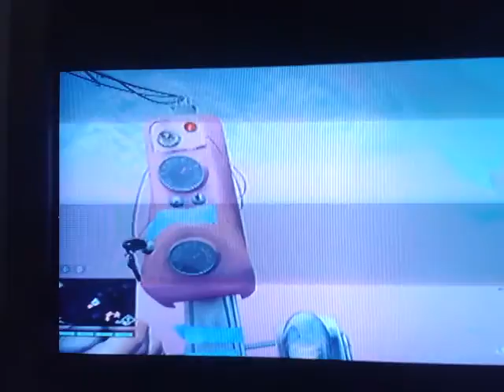Far Cry 4 - Map Editer Mess?